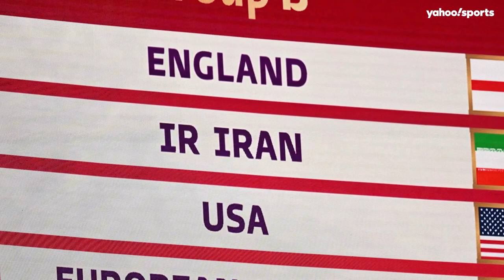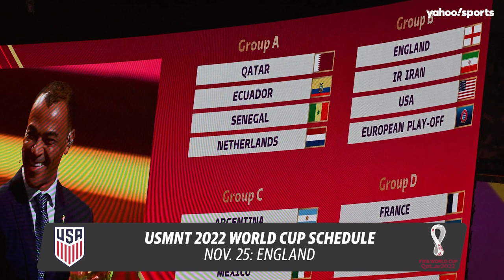USMNT’s Zack Steffen on World Cup draw: ‘I like our group’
The U.S. Men’s National Team & Manchester City goalkeeper spoke with Yahoo Sports soccer writer Henry Bushnell about the Americans’ draw in the 2022 FIFA World Cup.